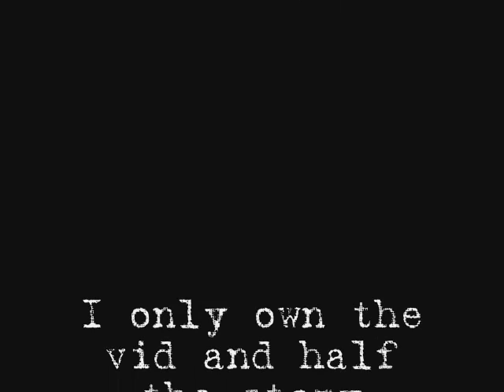It's Only Life {Lacey & Sam}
Just another vid I made of Lacey and Sam for mine and Kyla's story, "Teasing The Winchesters"

What can I say, the song reminds me of Lacey and Sam's relationship later on.